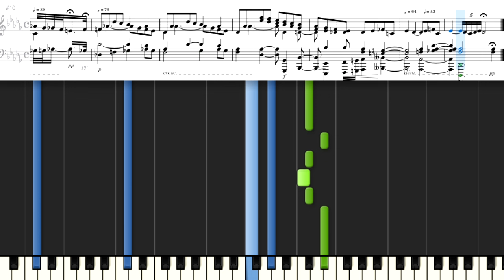ピアノで名曲 No.73 Silhouette ／ A. Dvořák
Silhouette / A. Dvořák
Silhouettes, Op.8 (Dvořák, Antonín)

Masterpieces of Piano Music
(Wier, Albert Ernest)
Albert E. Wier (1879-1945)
Synthesia & MuseScore sheet music
Public Domain
ピアノで名曲 No.73